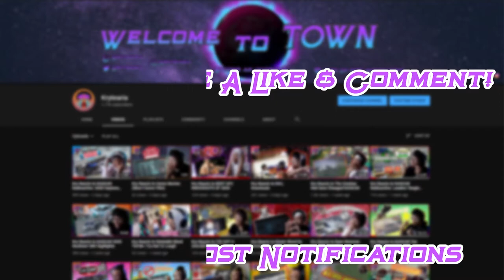Kry Reacts to How Kevin Samuels talk to women By LongBeachGriffy & girlhefunnyaf44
If you dont know who Kevin Samuels is then you just gotta go do some searching on youtube... Luckily LongBeachgriffy & girlhefunnyaf44 did some skits on How Kevin Samuels Talk so youll get an idea from this. Let me know how much you laughed down in the comments and I hope you enjoyed the video! :)